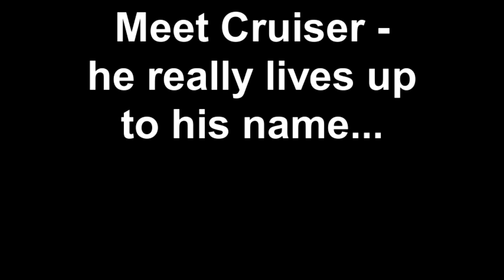Meet Cruiser he really lives up to his name